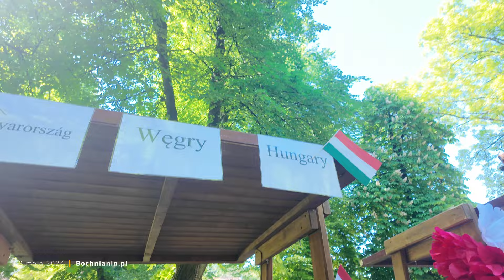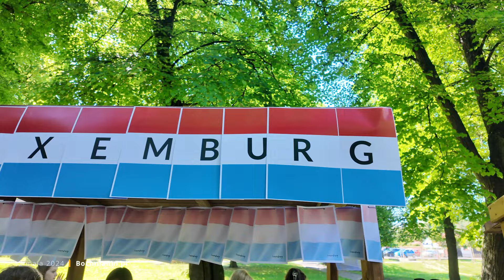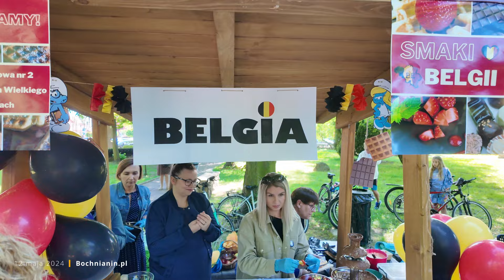Niepołomice. Piknik na 20-lecie Polski w UE #2 [12.05.2024]